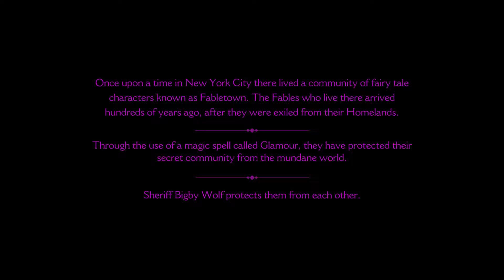The Wolf Among Us: Episode One - Part 1 [PC]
Song: Stronger - Stonebank Ft. Emel